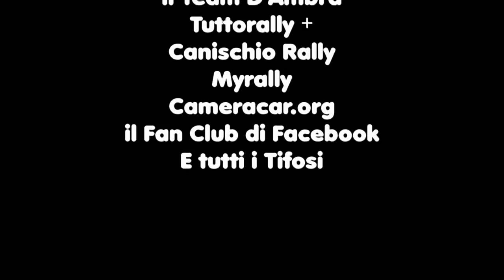The Best ELWIS CHENTRE - il Grande Campione Rally